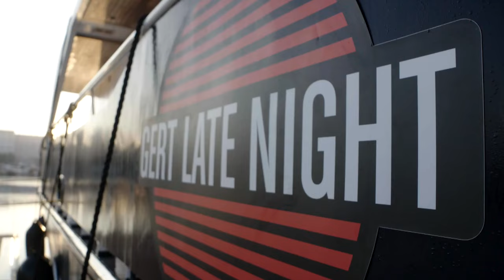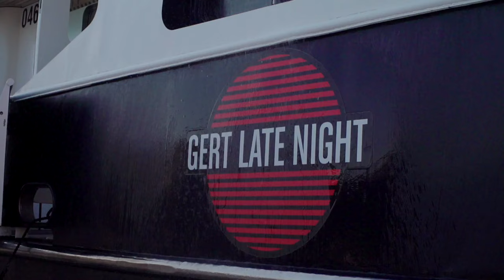Theo Francken moest dringend wat stoom afblazen!｜Dag 13 op de Evanna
Tussen al dat 'vormen van een regering' door moet Francken af en toe wat ontspannen. Een dagje Evanna kwam dus als geroepen!

Gert en James zitten terug op de boot, dat betekent elke week opnieuw plezier, maar het zal er ietsje anders uitzien dan vorige seizoenen. Tot late in de night!